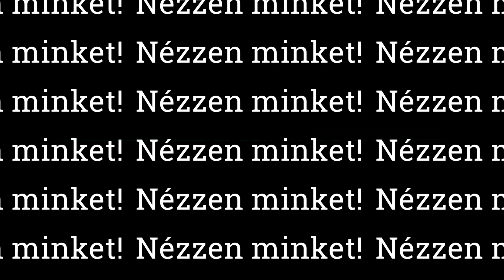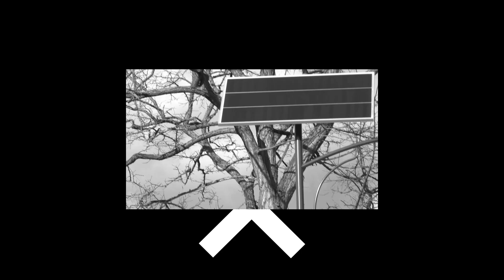🏘️ Városi díjakat adtak át az augusztus 20-i ünnepségen - Heti hírösszefoglaló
📰 A tartalomból:
● Szent Istvánra és az államalapításra emlékeztek Pomázon is